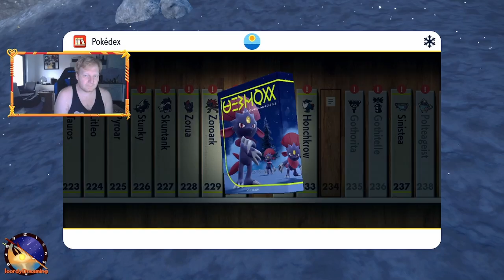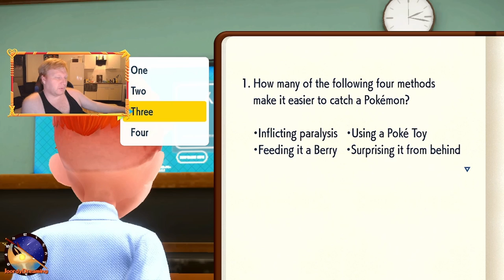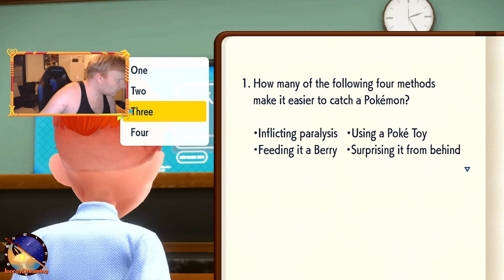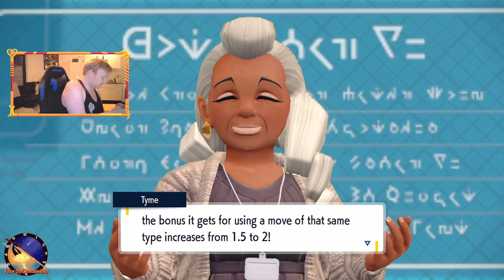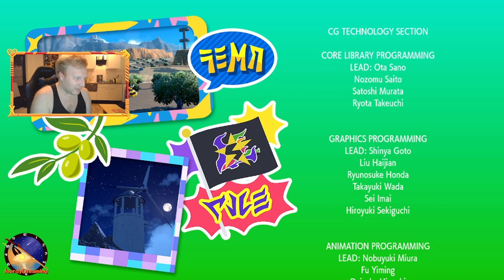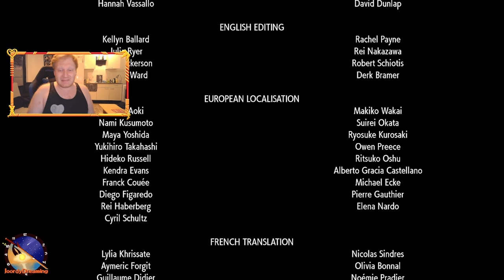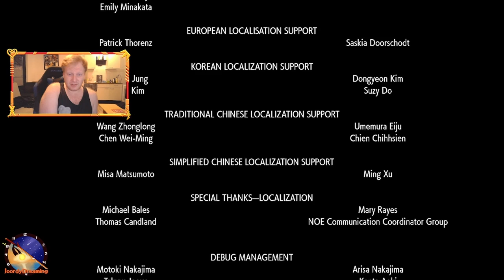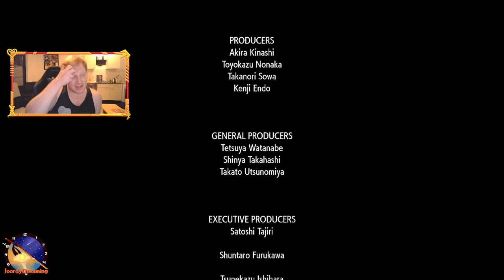Beat team star , the League And more! || Pokemon Scarlet || Part 6